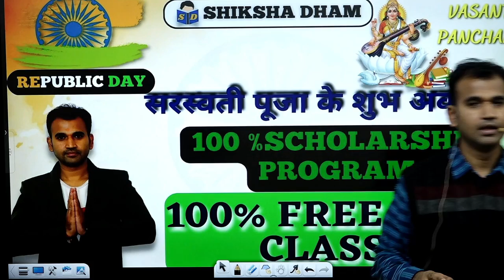अब students तय करेंगे live course || free class || b.com class || du || sol